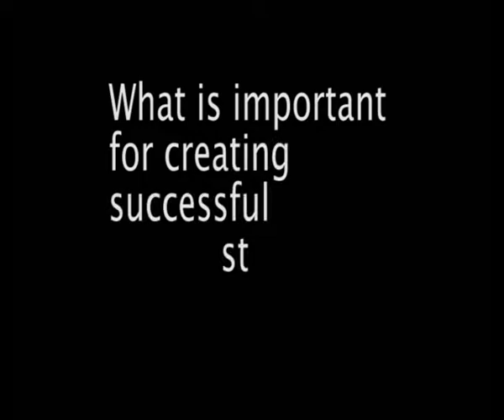mitgsw Ken Morse Founding MD MIT E-Center.avi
Anna Chebotareva from mitgsw interview with Ken Morse Founding MD MIT E-Center

Ken Morse was a co-founder of six high-tech companies, together with MIT friends and classmates. Five of these ventures had successful IPOs or mergers; one was a disaster. They included 3Com Corporation, Aspen Technology, Inc., a China Trade Company, a biotech venture, and an expert systems company. Ken was either the CEO or responsible for the Sales organization in each of these new enterprises. During his 5+ years as Managing Director of AspenTech (AZPN) Europe SA/NV, Ken's team achieved 18 consecutive quarters of on-target sales ...[more]performance by building close strategic relationships with the leading chemical and pharma companies throughout the region. He grew the AspenTech EMEA organization from 22 to 200+ employees with basically zero staff turnover, and expanded sales revenue 600% - 900% with key client relationships. Ken was also a member of AspenTech's Board of Directors.
Ken's interest in international high tech ventures began at MIT, where he graduated with a BS in Political Science in 1968 followed in 1972 with an MBA from Harvard Business School. Upon graduation, he joined Schroders, the UK-based merchant bank, where he worked directly for Jim Wolfensohn, former President of the World Bank.
In 1975 Ken formed a trading advisory company under the aegis of Chase Manhattan Bank to assist U.S. technology-based companies such as IBM, General Motors, Gilette, Hughes Aircraft, Mine Safety Appliances, Waters Associates, and others to enter the China market. Ken was based in Beijing for five years during the latter half of the Cultural Revolution. In 1980, he relocated to Silicon Valley as a founding member of 3Com Corporation.
In the thirteen years since 1996 that Ken served as Founding Managing Director of the MIT Entrepreneurship Center, the number of students taking Entrepreneurship Courses increased from 220 to 1,600 per year while the number of professors grew from 3 to over 36. Ken was named "Education All Star" by "Mass High Tech" magazine. Ken is a member of the Council on Foreign Relations (New York City) and the Cercle Royal Gaulois Artistique & Littéraire (Brussels). Ken is a member of the Board of Advisors of three early-stage Venture Capital Firms: PolyTechnos Venture-Partners (Munich), Rudyard Partners LLC (Boston), and The Entrepreneurs Fund III (Silicon Valley) and he serves on the Board of Advisors of Denkwerk GmbH in Germany, iMotions - Emotion Technology A/S and Zylinc ApS in Denmark, Naseeb Networks and Sofizar in Pakistan, as well as Dynasil, and several MIT spin-offs, including FlowDesign Sonics, Inc. and Terrafugia, Inc.
Ken speaks Fluent French and some Chinese. When he is not helping young companies to succeed, Ken enjoys sailing his wooden boat with his family around Cape Cod. He is currently writing a book about global entrepreneurs who built great companies far from Silicon Valley and Route 128. The working title is "Making it Happen Globally".